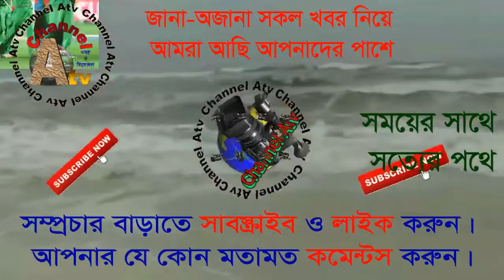মাদরাসা ছাত্রের বিরুদ্ধে নারী কেলেঙ্কারীসহ নানা অভিযোগ, এলাকাবাসী অতিষ্ঠ : ChannelAtv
Various complaints, including scandal against women of Madrasah student scandal